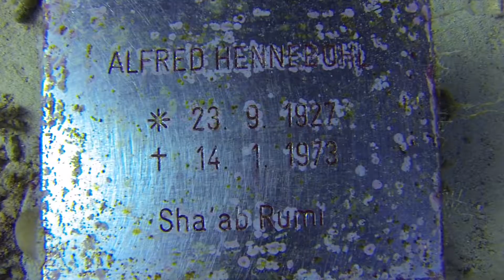Sudan's Virgin Red Sea by Ally Landes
EDA's Sudan FAM Trip in June 2013 with No Stress.